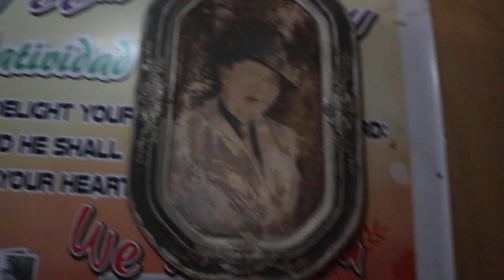TRIBAL GOVERNMENT OF THE PHILIPPINES